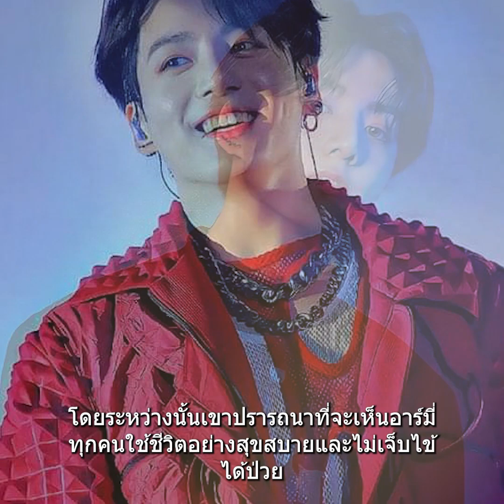อาร์มมี่ใจหาย 4 เมมเบอร์ BTS เตรียมเข้ากรมรับใช้ชาติ ล่าสุด จองกุก เขียนจดหมาย ทำแฟนๆน้ำตาซึม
อาร์มมี่ใจหาย อาร์เอ็ม-จีมิน-วี-จองกุก' 4 เมมเบอร์ BTS เตรียมเข้ากรมรับใช้ชาติ ล่าสุด จองกุก เขียนจดหมายเผยวันเข้ากรม ทำแฟนๆน้ำตาซึม